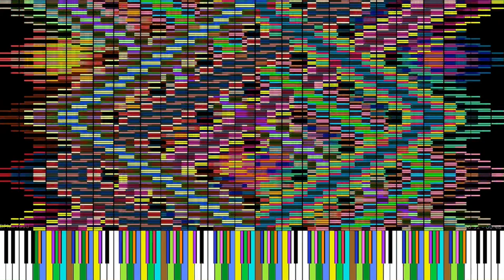ZBT - Challenge III (3) - U4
This is the 3rd installment to my “Challenged Art Series”, and this 1 is a bit short, and it has some pretty neat arts in it too 😊😁

Info:

Made By: Me
Notes: 5,994,848!
Color Tracks: 68
Bars: Exactly 400
BPM: 1,998!
File Size: 45.74 MB